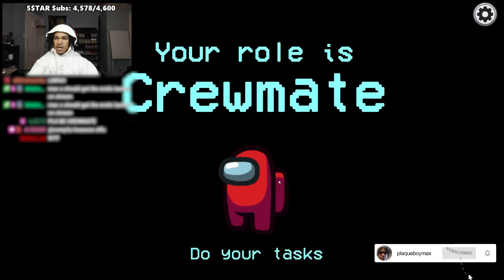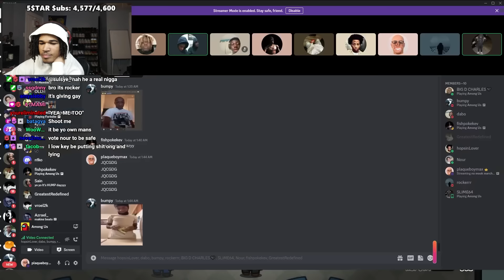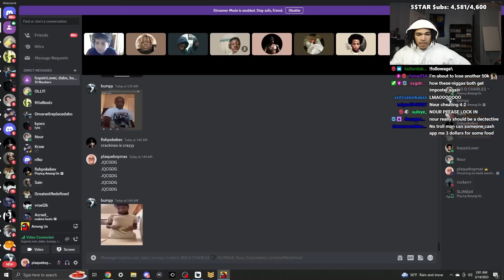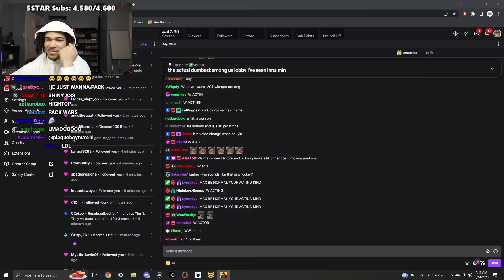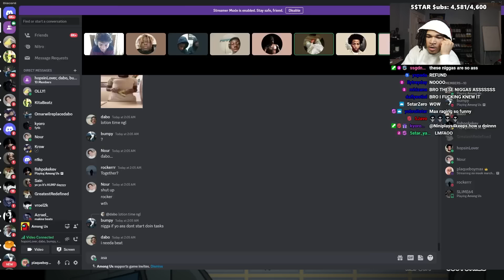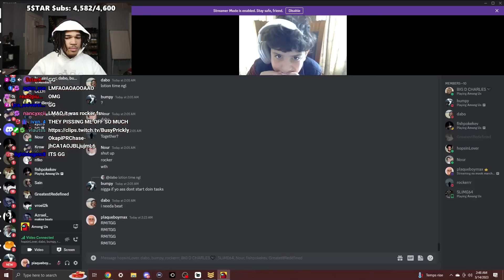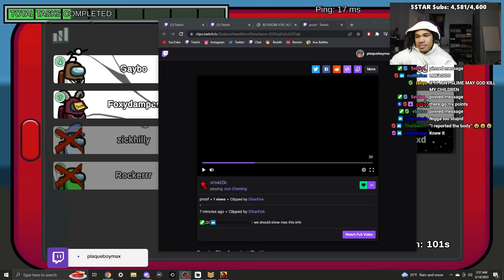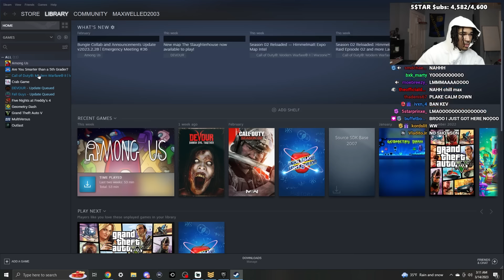I Will NEVER Play Among Us With My Viewers Again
In this video, plaqueboymax plays among us with members of his community and rage quits!